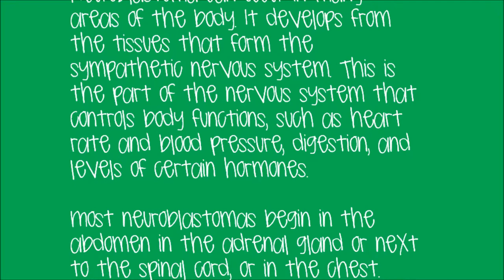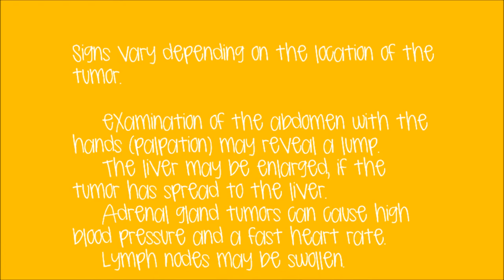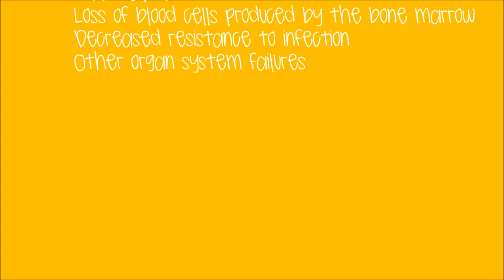Neuroblastoma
We need to find a cure for Neuroblastoma. We need to find a cure for all cancers. Treating Neuroblastoma with the same medication as a 65 year old breast cancer patient isn't cutting it. Rest In Peace Talia Joy Castellano and all the other fighters.